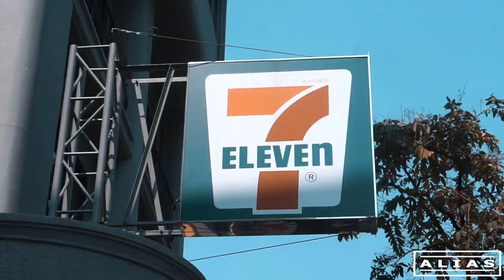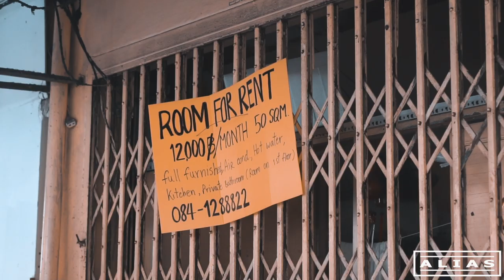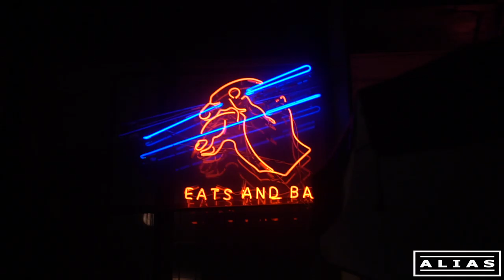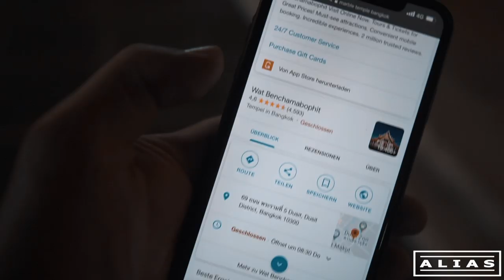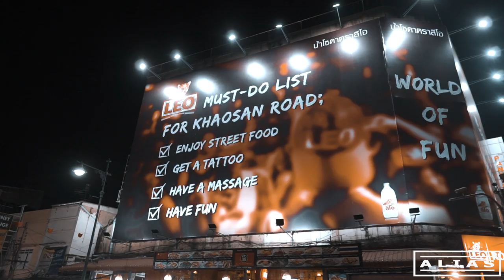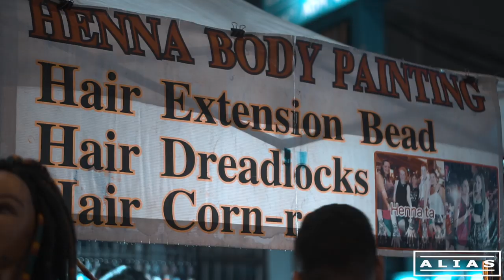BANGKOK / KAO SAN ROAD THAILAND VLOG 2 | ALIAS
Ich Reise für 30 Tage durch ganz Thailand. Ich starte von Frankfurt, fliege über Peking ( trotz Corona Virus ) und meine erste Station in Thailand ist Bangkok. Ab dann entscheidet sich alles spontan, wohin es weiter geht.
Auf Instagram könnt ihr mir auch für weitere Einblicke folgen: @onlyalias

Mein Kamera Equipment:

• Mein Equipment:
Objektiv 1
Objektiv 2